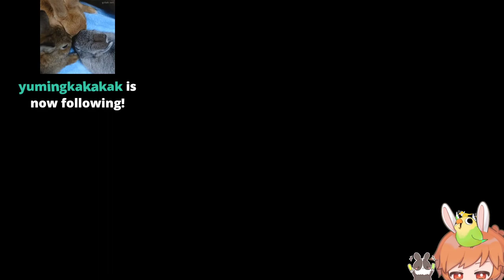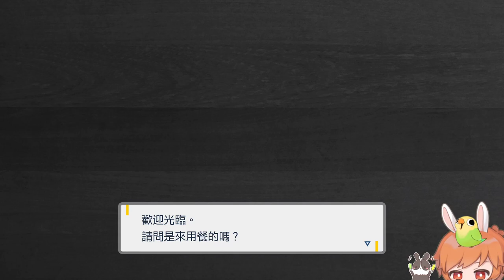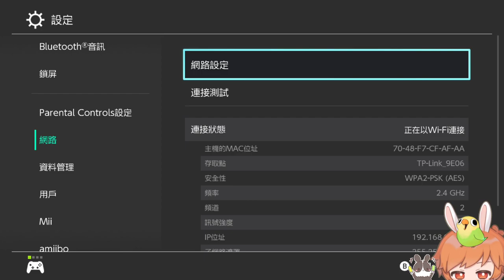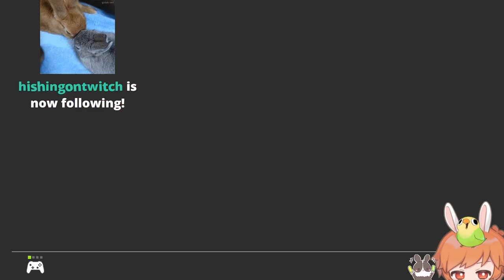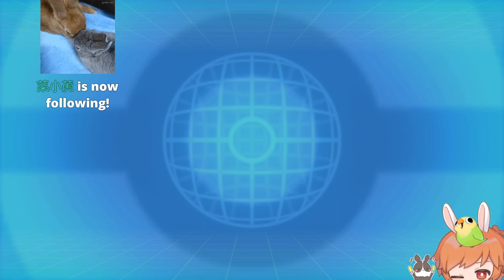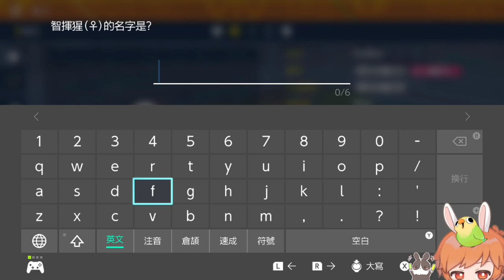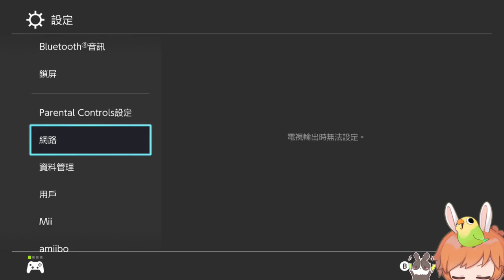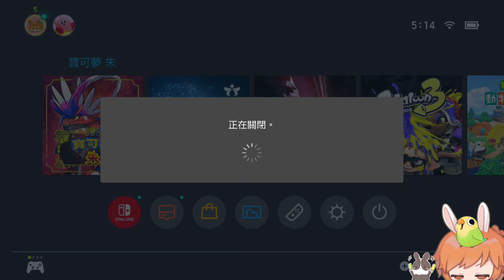【繁星】 寶可夢 朱 2022 12 3